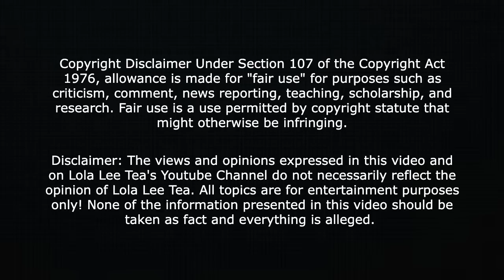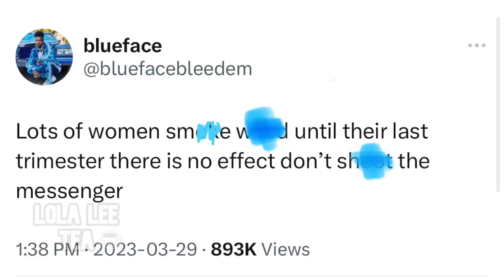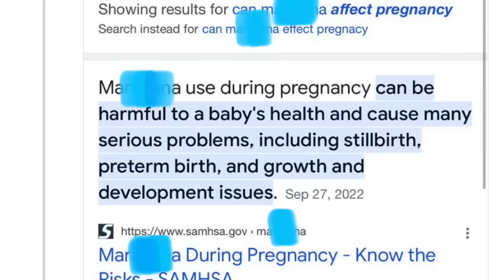BlueFace defends BM Chrisean regarding being caught Sm0kenn while Preggo! 03.29.2023